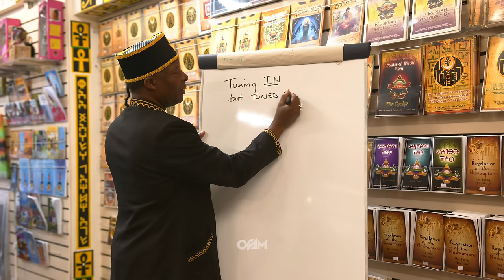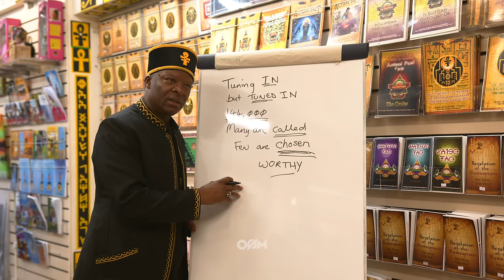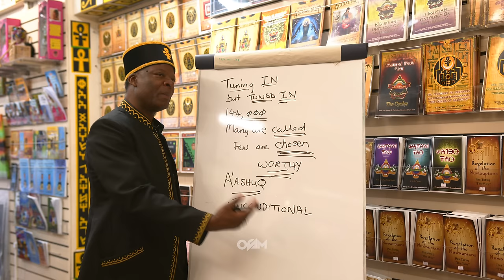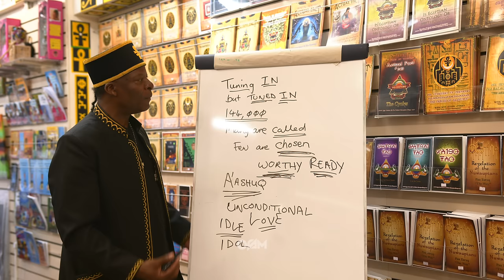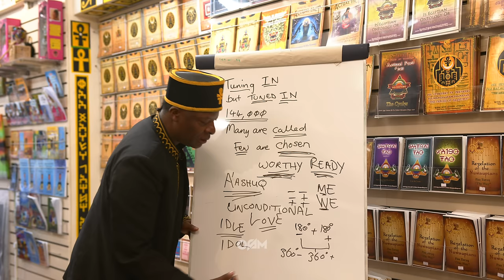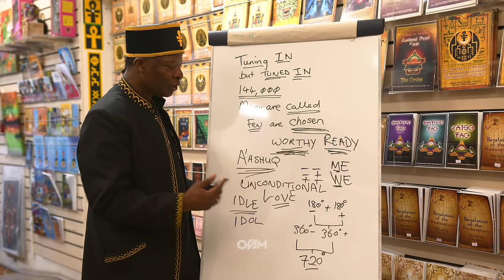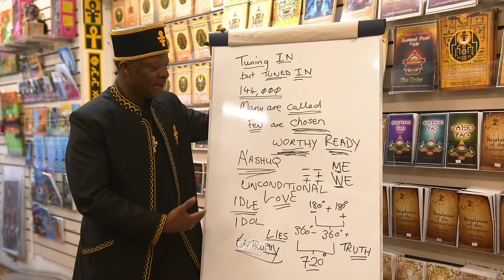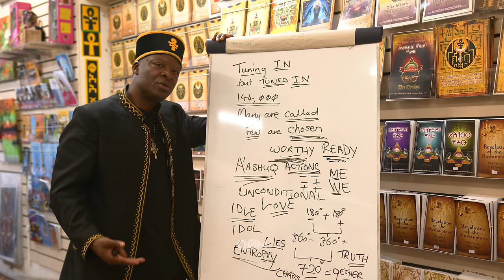You're Ready But Are You WORTHY?